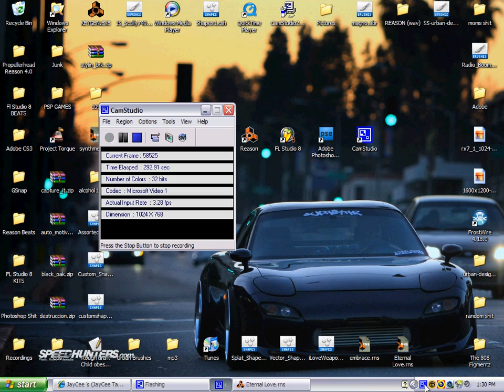Eternal Love (made with reason 4...as you can already see lol)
Sorry about the beginning of the song, my computer was lagging big time and i want to beat the crap out of it -____-

i think this has to be my best R&B beat yet. this song was created at 2:23 AM - 5:47 AM. then i fell asleep lol. lmao yes. i noted the time lol. so yeah i hope you enjoy the beat!